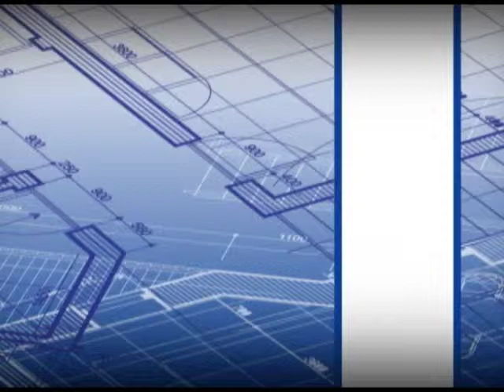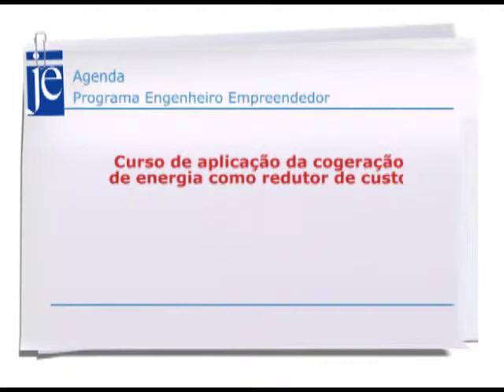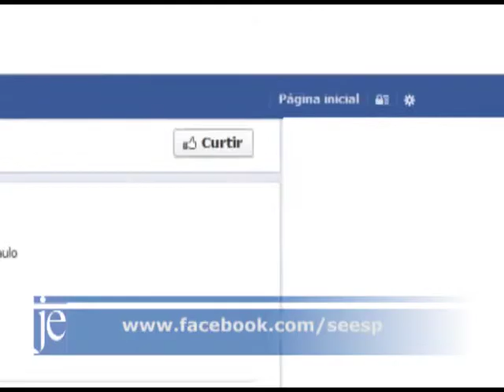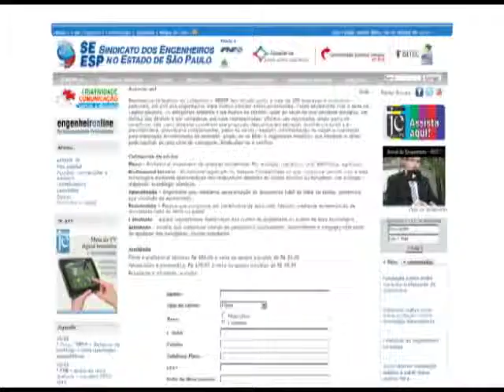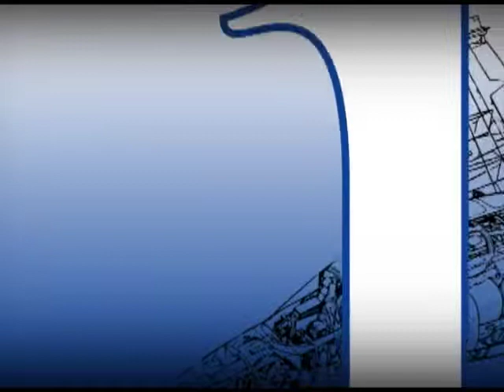Jornal do Engenheiro - 21/05/2013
Nesta edição, entrevista com o diretor de Articulação Nacional da CNTU, Allen Habert, sobre educação continuada, internet pública e as várias campanhas que a confederação realizará neste ano. A reportagem traz a solenidade em homenagem aos 120 anos da Poli-USP. E o presidente do SEESP, Murilo Celso de Campos Pinheiro, no quadro "No Ponto", fala sobre as campanhas salariais dos engenheiros em andamento no Estado de São Paulo.